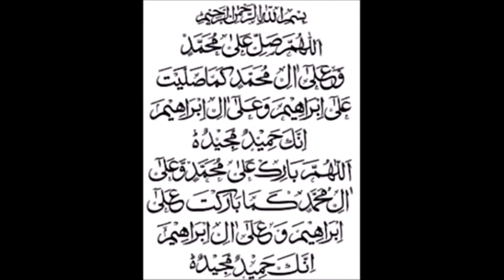Darood Ibrahim 30 Times beautiful MashaAllah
hajj 2021#BeautifulHajjTakbeerAllah HuAkbar/Hajj2021
eid mubarak
Allah ho Ahkbar
takbeer
being muslim
most beautiful takbeer